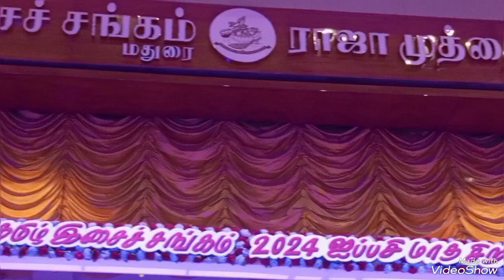9.11.2024 மதுரை ராஜா முத்தையா மன்றம் நந்தனார் நாடகம் முன்னுரை.